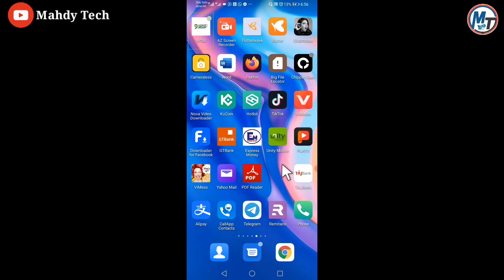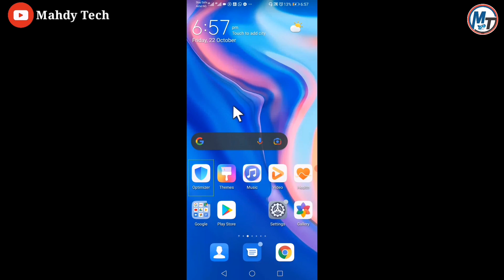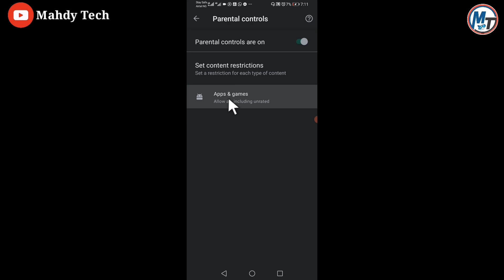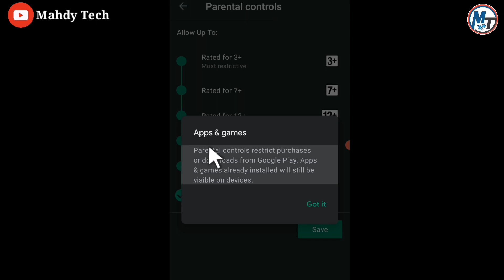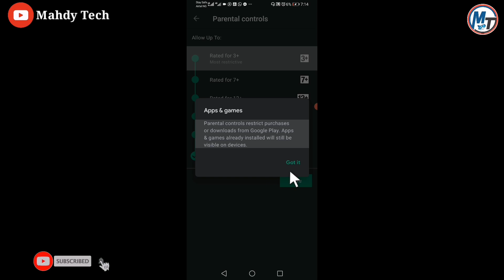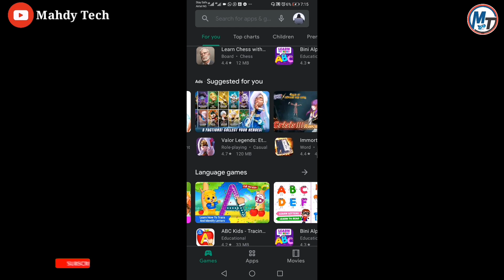Indai kanada Yaro Ko Yarinya ya kamata kasan Sirrin nan A playstore